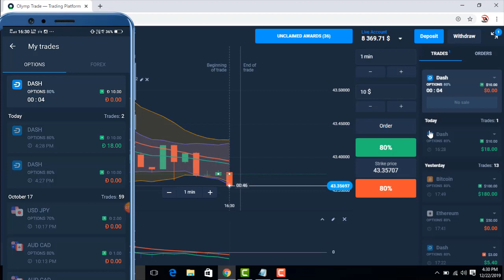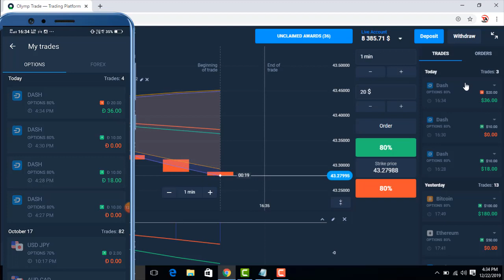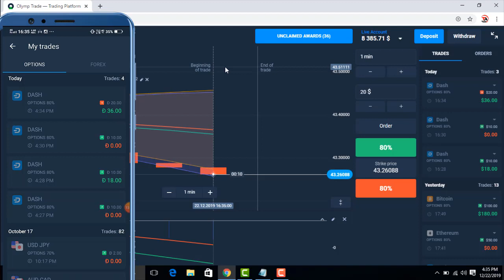Olymp Trade - DEMO VS REAL Account | क्या olymptrade वाले आपको जानभूझकर Real Account में हराते है ?